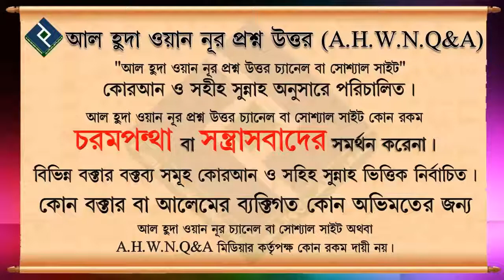কেয়ামতের দিন সবচেয়ে গরীব ব্যাক্তি কে ᴴᴰ┇শায়খ মুনসুর আল মুহাম্মদী